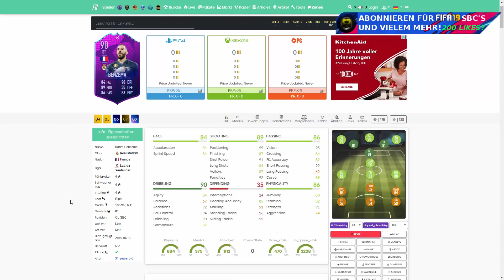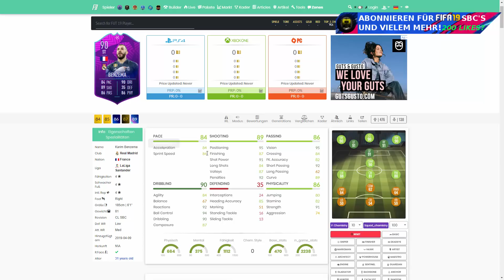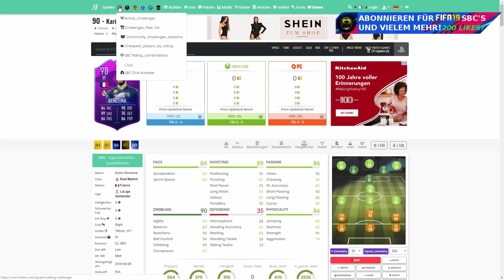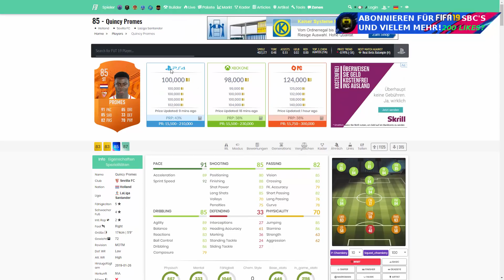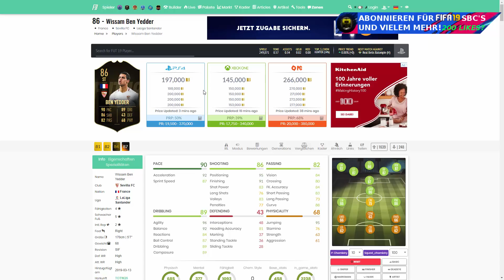UCL MOMENTS SBC! KARIM BENZEMA SBC! [LOHNT SICH DIE SBC?] | GERMAN/DEUTSCH | FIFA 19 ULTIMATE TEAM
►►UCL-PREMIUM-BENZEMA SBC! vom 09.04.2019 - GERMAN/DEUTSCH - FIFA 19 SBC! FUT 19 (Billig/Einfach/Schnell) LIVE SBC! BELOHNUNG w/ NO PACK REWARDS! FIRST FIFA 19 UEFA CHAMPIONS LEAGUE PREMIUM LIVE SQUAD BUILDER CHALLENGE FROM APRIL 2019! -- UCL PREMIUM SBC MIT BENZEMA (KARIM BENZEMA) WORTH IT? / REAL MADRID SBC / FRANKREICH SBC / KARIM BENZEMA SBC / CHAMPIONS LEAGUE SBC / UCL PREMIUM SBC -- KARIM BENZEMA PREMIUM-SPIELER-SBC! LOHNT SICH DIE SBC WIRKLICH? - FIFA 19 Ultimate Team - ERHALTE UCL-MOMENTE-BENZEMA, MIT DEM WIR SEIN TRAUMTOR IN DER VORRUNDE 12/13 FEIERN! HOW TO START ULTIMATE TEAM SQUAD BUILDING CHALLENGES! 09/04/19! 55K SET! 55.000 COINS PACK! DISCUSSION - IST KARIM BENZEMA ZU TEUER?! DISKUTIERE IN DEN KOMMENTAREN MIT! MIT DIESEN TIPPS UND TRICKS SCHAFFST DU JEDE SBC! UCL-PREMIUM-BENZEMA SBC WORTH IT?